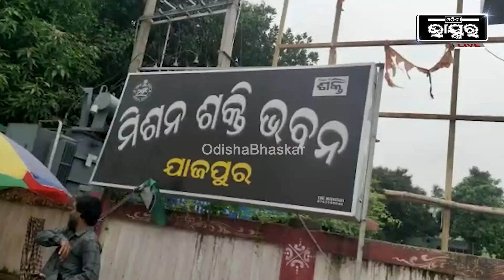SHG ମହିଳାଙ୍କ ଅଭିଯୋଗ MBK ଓ CRP ନିଯୁକ୍ତି ଚୟନ ପ୍ରକିୟାରେ ଦେଖିବା ମିଳିଛି ଦୁର୍ନୀତି ।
ଯାଜପୁର ବରୀ ନିର୍ବାଚନ ମଣ୍ଡଳୀ ରସୁଲପୁର ବ୍ଲକ ଅନ୍ତର୍ଗତ ରାଉତରାପୁର ପଞ୍ଚାୟତରେ ୨୦୨୦ ମସିହାରୁ ୬୫  SHG ଗୃପ୍ ର ମହିଳା ମାନଙ୍କୁ ନେଇ ପଞ୍ଚାୟତ ସ୍ତରୀୟ ମହା ସଙ୍ଗଠନ ହୋଇଥିଲେ ମଧ୍ୟ କାହିଁକି  ହୋଇନି MBK CRP ଚୟନ ପ୍ରକିୟା ?